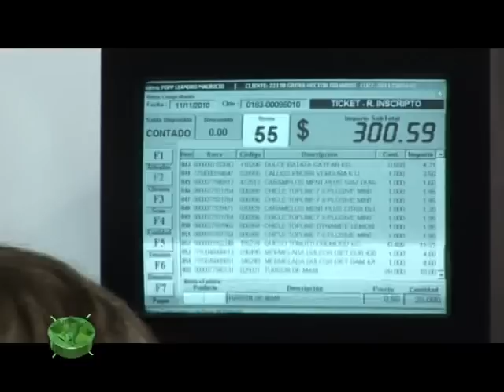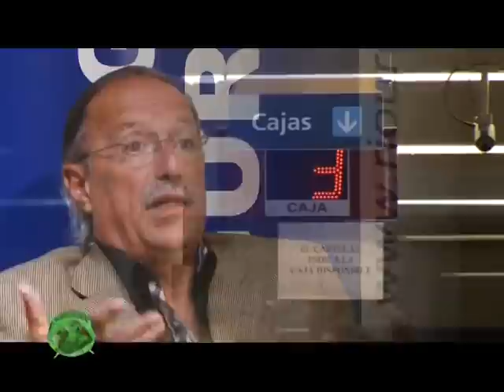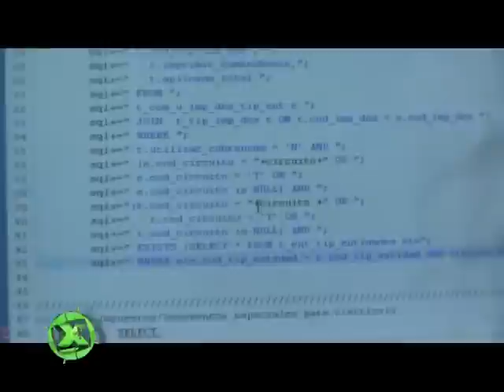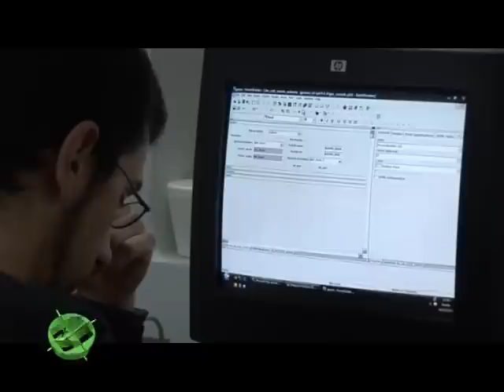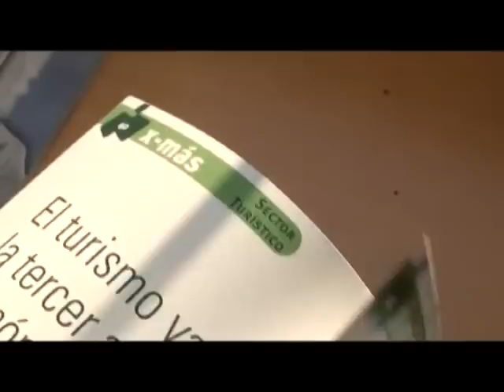El impacto de la devaluación en las empresas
El Presidente de Río Uruguay Seguros analiza el impacto de la última devaluación en Argentina y su incidencia en los planes de las empresas. Planificar sobre la incertidumbre.